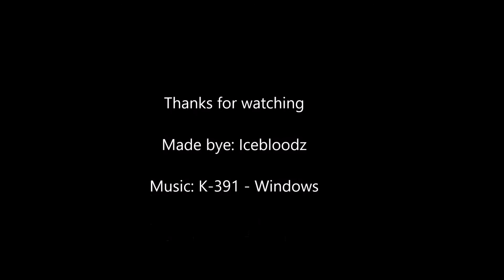The Rune Project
Gun Master Mode